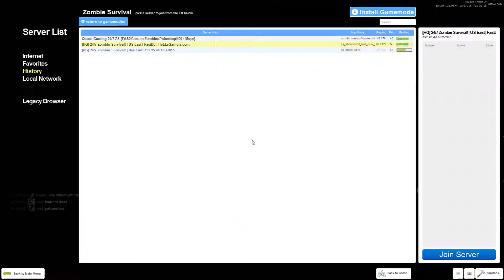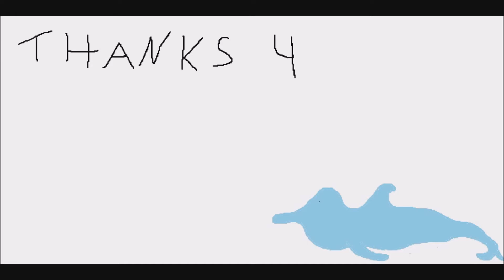Gmod Zombie Survival: Objective Dump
A fun objective map

Played on the HellsGamers Gmod server.